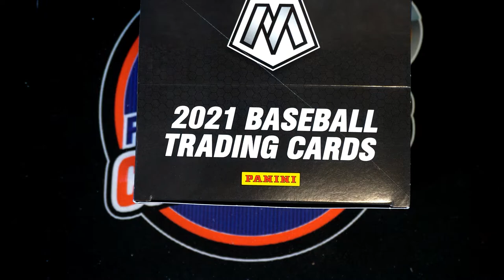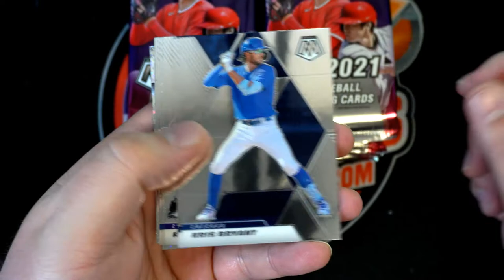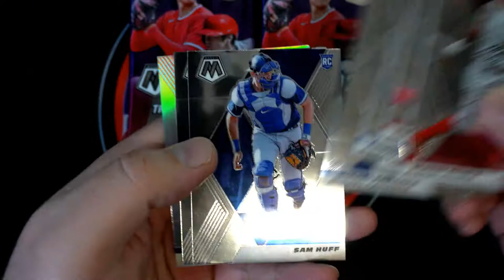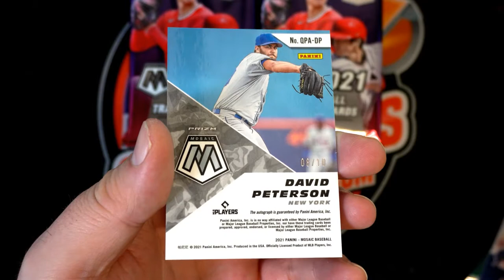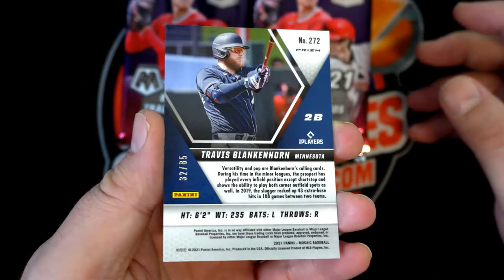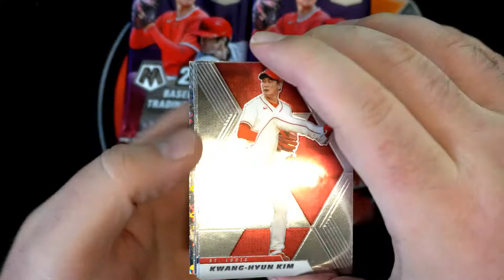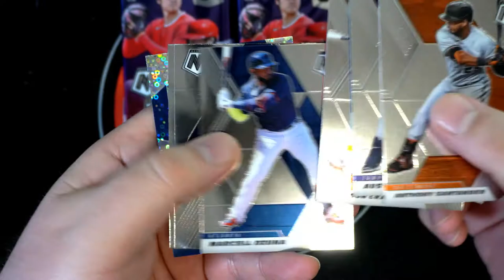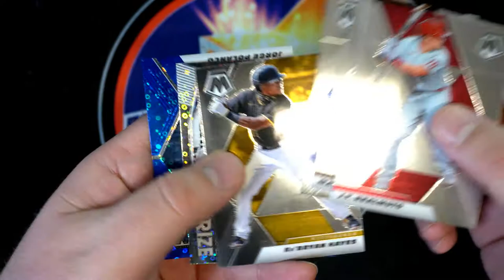2021 Panini Mosaic Quick Pitch Baseball ID 21MOSAICQP102 FOR CODY TB